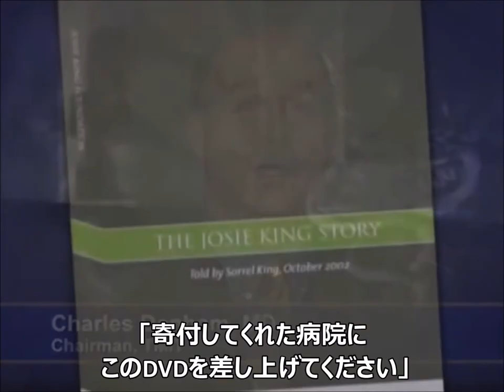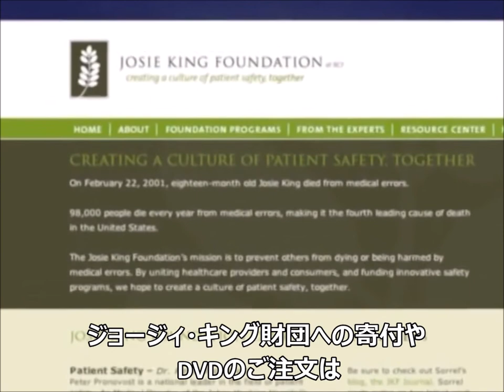『ジョージィの物語』著者ソレル・キング氏 スピーチ（2002年、米国IHI）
『ジョージィの物語――小さな女の子の死が医療にもたらした大きな変化』（ ）著者ソレル・キング氏の講演スピーチ。

2001年に米国の医療の質改善研究所で偶然撮影されたこのビデオが医療従事者のあいだで大きな反響を呼び、患者安全に対する機運を高めるきっかけの一つとなりました。

◆書籍のご案内
『ジョージィの物語
  ―― 小さな女の子の死が医療にもたらした大きな変化』
　ソレル・キング［著］　奥田昌子、高山真由美［訳］

【これは、一人の母親の喪失と再生の物語である。】

ある日、幸せな家族を悲劇が襲った――。
世界トップクラスの病院で治療を受けた1歳半のジョージィが、
医療事故で命を奪われたのだ。

娘の死を受け入れられない母ソレル。
病院との対立、夫婦の危機、苦悩と葛藤……

絶望の底に沈んだ彼女だったが、
同じ悲劇があまりにも多い現実を知り、
医療の安全を目指して立ちあがる。

改革に身を捧げる医師と看護師たち、
思いをともにする無数の患者と家族たち。
多くの協力者と出会い一歩ずつ進むなかで
ソレルが見いだしたものとは……。

【「世界を変える50人の女性」に選ばれた著者が贈る渾身のメッセージ。】

◆読者からの賞賛の声！！◆
読みはじめたら止まらなくなり、一晩で読み切ってしまいました。
(20代女性・病院勤務)

誰もができることではないことを成し遂げていくさまに、子を想う母の愛情と
強さを感じた。(40代女性・主婦)

ふつうの人間でも強い意志(初めは本人は自覚していなくても)に支えられれば
社会の大きなしくみを変えることができるという実話に感動しました。
(50代女性・医師)

筆者の苦悩とそれを克服するまでの経過に、とても共感できた。
(30代男性・病院勤務)

どこか他人事のように感じてしまうのではなく、この物語に惹き込まれながら、
改めて自分の仕事について振り返ることができる、それがこの本の最大の魅力
であると思います。(20代女性・管理栄養士)

事故後母親が葛藤しながらも講演を繰り返し、病院関係者の心も動かし、全米
の医療従事者や遺族にも大きな反響を呼ぶに至った内容が素晴らしい。
(50代女性・看護師)

◆各界からの推薦◆
髙久史麿氏(日本医学会長、医療の質・安全学会 理事長)
嶋森好子氏(東京都看護協会 会長)
種田憲一郎氏(WHO西太平洋地域事務局 患者安全専門官)
鮎澤純子氏（九州大学大学院医学研究院 医療・経営管理学講座 准教授、九州
大学病院 病院長補佐）
相馬孝博氏（公益財団法人日本心臓血圧研究振興会附属 榊原記念病院 副院長）
長尾能雅氏（名古屋大学医学部附属病院 副病院長、医療の質・安全管理部 教授）
大熊由紀子氏（国際医療福祉大学大学院 教授、ジャーナリスト）
永井裕之氏（医療の良心を守る市民の会 代表）

[著者]
ソレル・キング Sorrel King
ジョージィ・キング財団設立者、代表。4人の子どもを育てる専業主婦だったが医療事故で末娘ジョージィをなくす。その後、事故に対する和解金をもとに財団を設立し、医療の安全を推進するための活動をおこなっている。娘の事故の経緯を話した講演DVDは数千の医療機関で上映され、大きな反響を呼んだ。患者側も緊急の対応を要請できる〈早期対応チーム(RRT)〉、入院患者の医療参加を支援する〈入院日誌(ケア・ジャーナル)〉、医療従事者の心理ストレスを軽減する〈医療者への支援(ケア・フォー・ザ・ケアギバー)〉プログラム、〈看護師日誌(ナース・ジャーナル)〉、教育プログラム〈患者安全カリキュラム〉などさまざまなツールならびにプログラムを開発。全米各地の病院に導入をすすめている。その功績が称えられ『ウーマンズ・デイ』誌の「2010年 世界を変える50人の女性」に選ばれた。